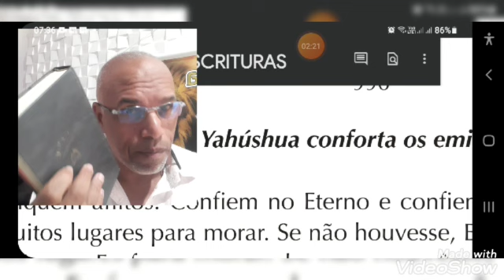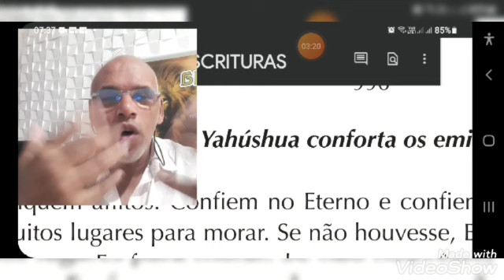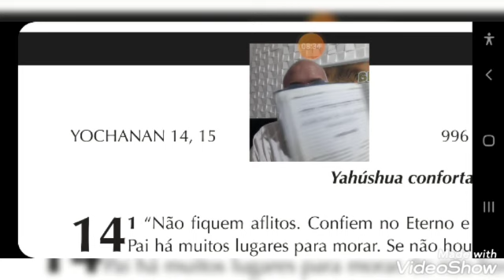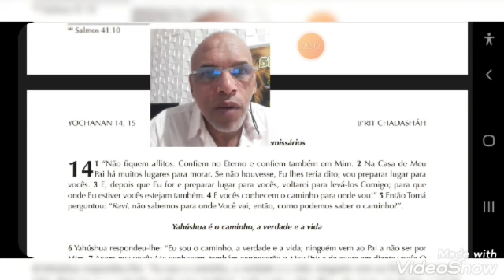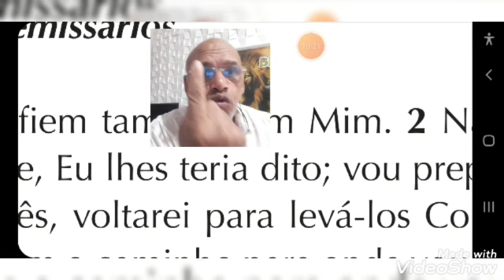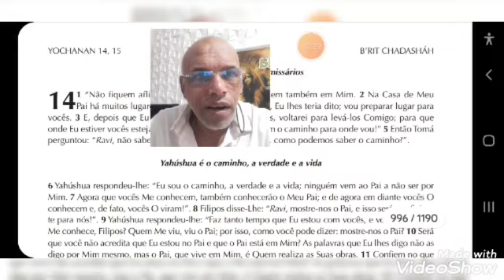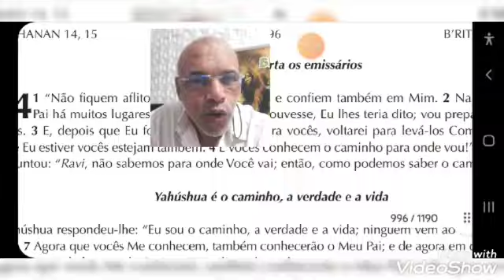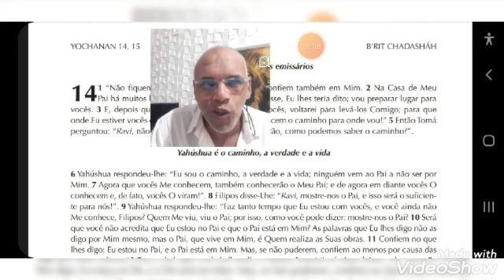QUEM É O CAMINHO? JESUS OU YAHUSHUA?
livro de João capítulo 14#